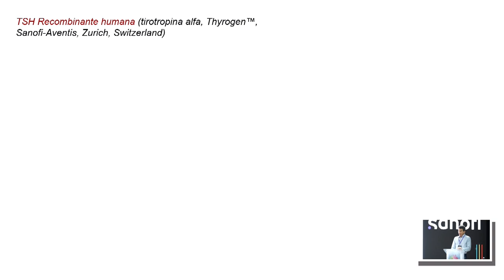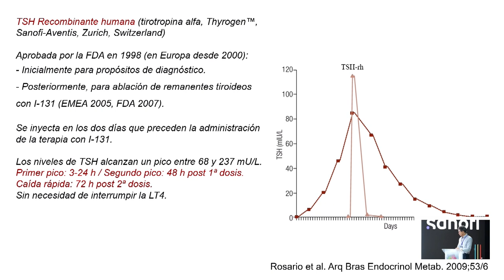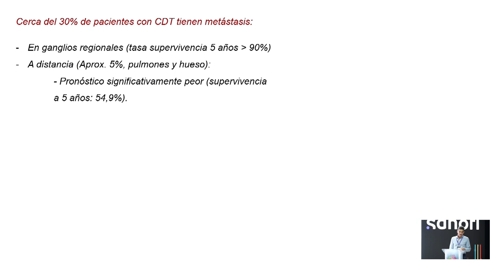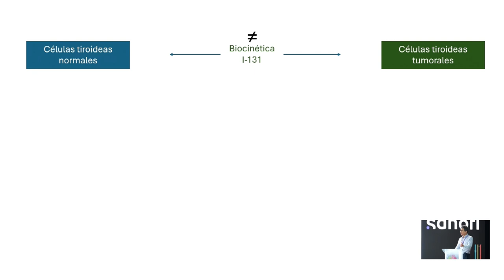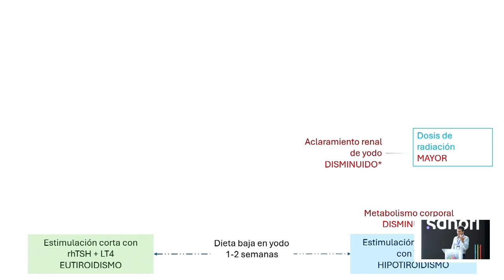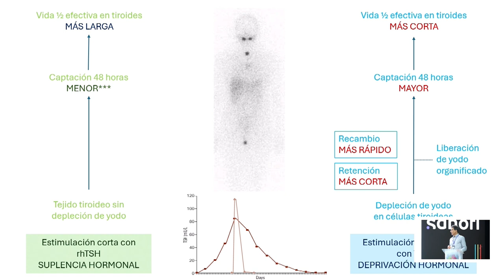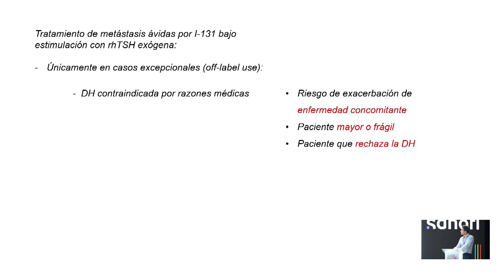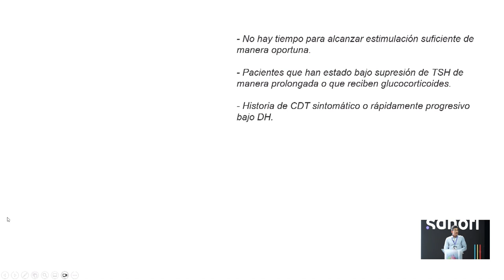21. Tirotropina alfa, Legado Dr. Augusto Llamas. Colombia